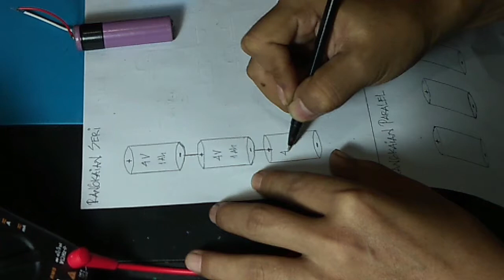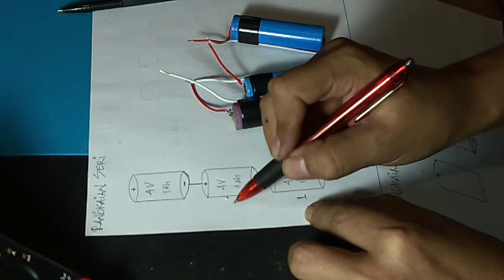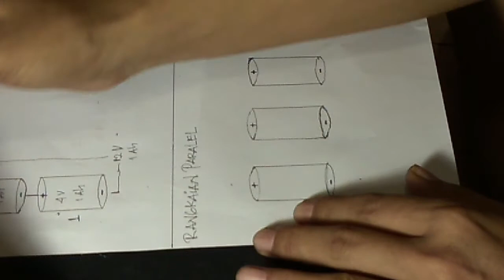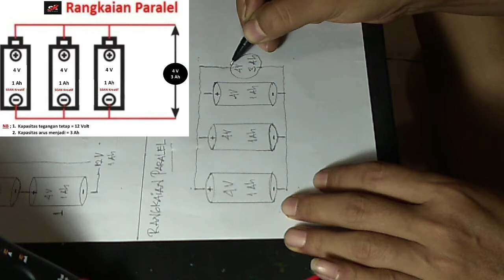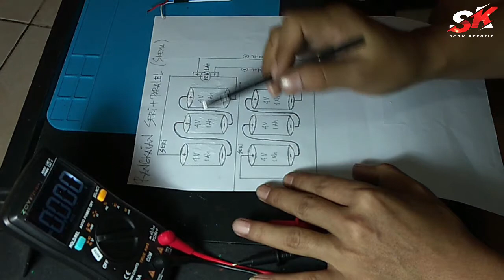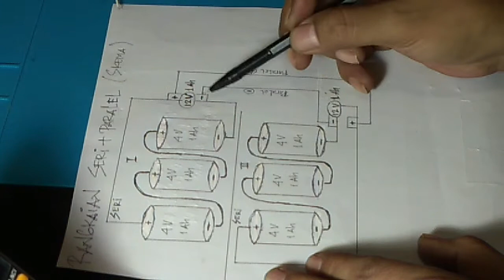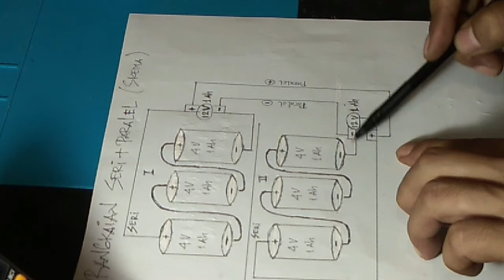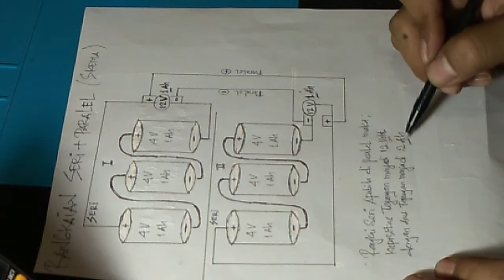Cara membuat rangkaian Seri dan Paralel pada sebuah rangkaian Listrik dengan Skema sederhana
Trimakasih saya ucapkan kepada teman-teman yang sudah menonton video ini, semoga bermanfaat.Amin

Salam Kreatif ...